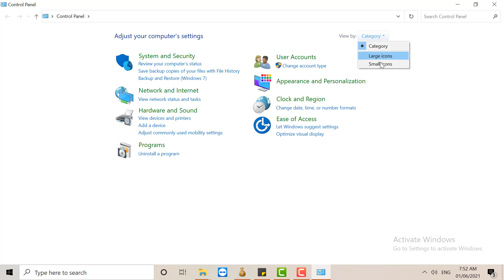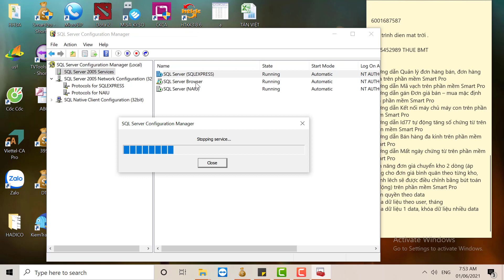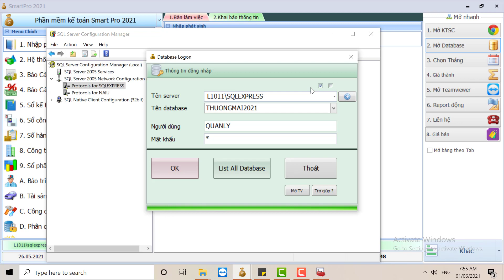Hướng dẫn Kết nối máy chủ máy con trên phần mềm Smart Pro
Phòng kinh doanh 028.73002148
P.Kỹ Thuật hỗ trợ sử dụng phần mềm 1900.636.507